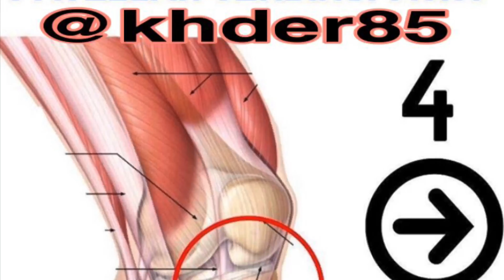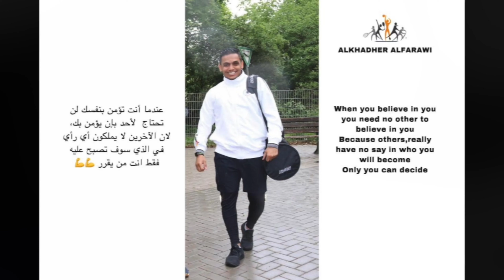افضل تمارين لعلاج خشونة واحتكاك الركبة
قناه ALkhadher Alfarawi
هذه القناة متخصصة في تقديم العديد من الحلقات الرياضة والفيديوهات في مجال الرياضه و أهميه الرياضة وبعض التمارين الرياضه سواء كانت في النادي أو في الملاعب المكشوفة  ونتناول في هذة القناة اغلب الاخطاء الرياضة سواء للمتتدربين أو للمحترفين
مثل نظامك الغذائي أو أسفل ظهرك ، من المؤكد أن روتين التمرين قد خرج من المحاذاة خلال الوباء. نفتقد جميعًا إمكانية الوصول إلى صفوف لامعة من الأثقال ، أو التعرق مع المدرسين المجهولين في فصول خرق الرئة ، أو لقاء عدد قليل من الأصدقاء للركض. ولكن هناك بطانة فضية رقيقة مرتبطة بالتدريبات إلى عالمنا الجديد من التدفقات في المنزل وتمارين التطبيقات: أفضل تمارين وزن الجسم لا تزال تساعدك على تحقيق الكثير من أهداف اللياقة الكبيرة.
من خلال التدريب مع وزن جسمك فقط ، يمكنك التحرك بحرية أكبر وفي هذه العملية ، وتطوير القوة الأساسية والوعي المكاني الأفضل ، الأمر الذي سيؤتي ثماره حقًا على المدى الطويل.

المشى لمدة ساعة يوميا فعال جدا في حرق الدهون وانقاص الوزن عند الرجال والسيدات وده لاسباب كتير
في الفيديو بنتعرف علي انظمة الطاقة في جسم الانسان والسبب اللي بيخلي المشى تمرين ممتاز لحرق الدهون افضل طريقة للنشي للتخلص من السعرات؟ افضل وقت للمشي؟ هل التعرق يعني حرق سعرات حراريه ؟